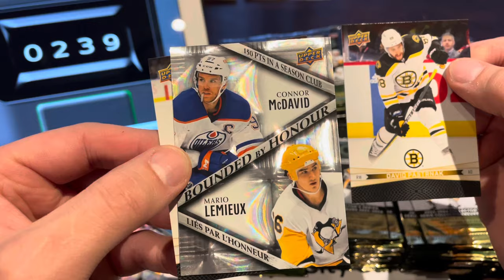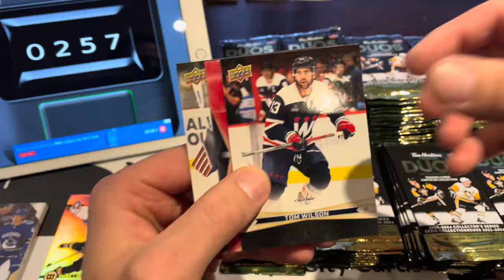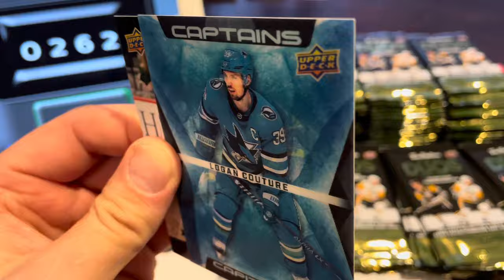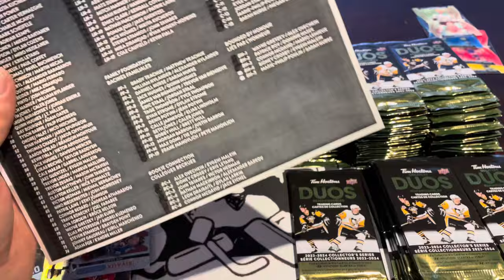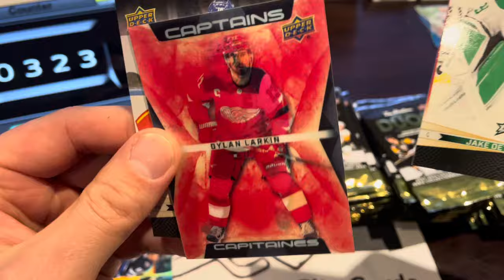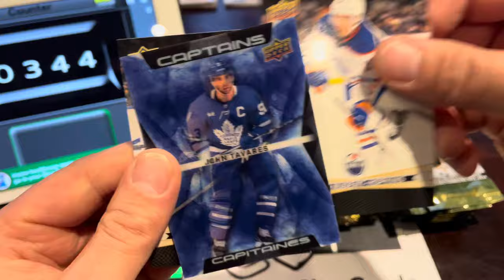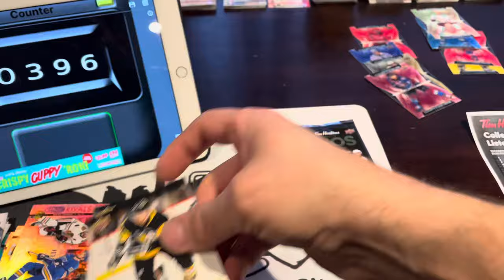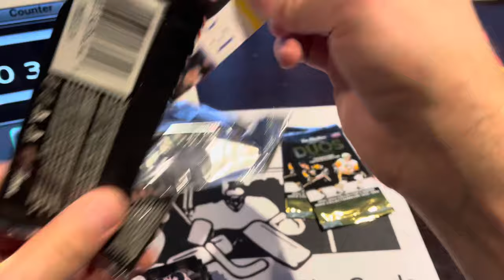PART 3: OPENING 200 MORE PACKS! 2023-24 TIM HORTON’S GREATEST DUOS HOCKEY CARDS.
PART THREE: Opening 200 packs!
2023-24 Upper Deck Tim Hortons Greatest Duos Hockey Cards are available at all participating Tim Hortons locations in Canada!